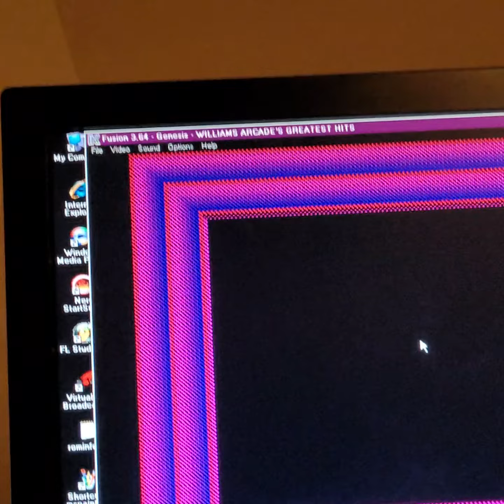Robotron 2084 🤖 (118100) default - Sega Genesis [emulated]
William's Arcade's Greatest Hits